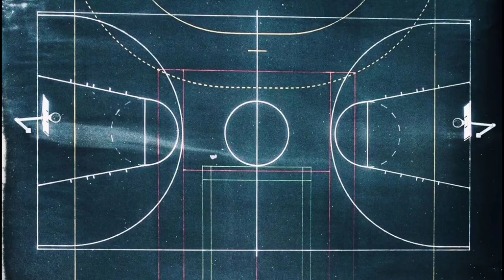2V2 CHALLENGE | AVILA & ARBOLEDA VS ALONZO & SUBOC 🏀 | 75K POT MONEY 🔥 FULL VIDEO